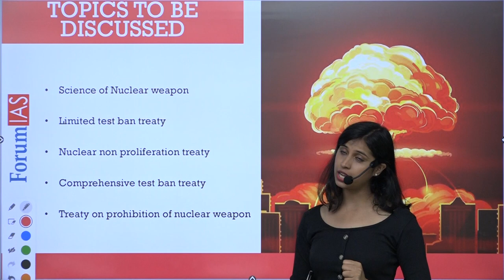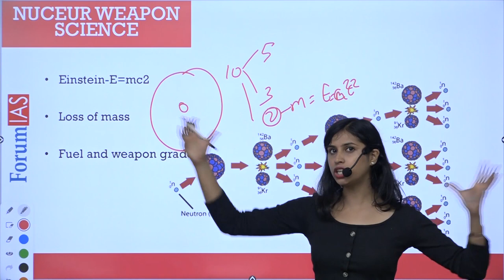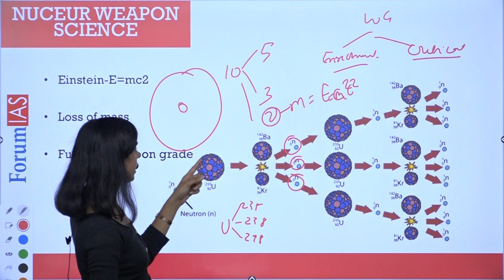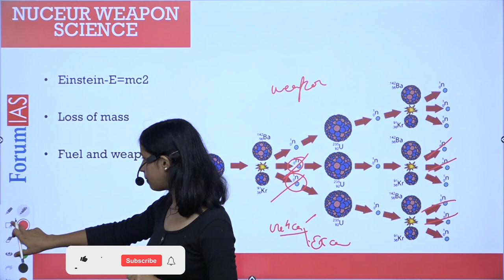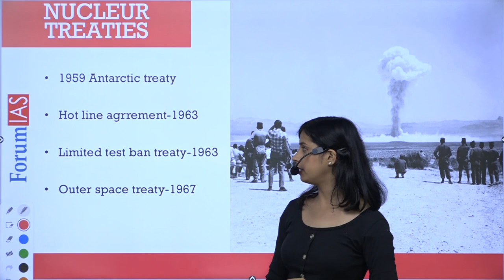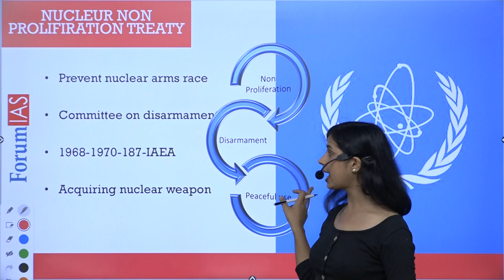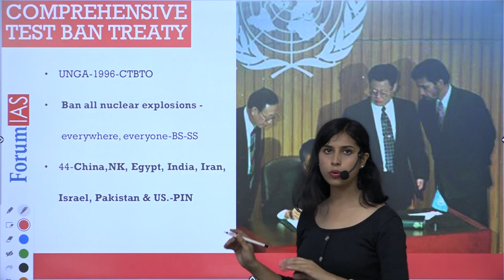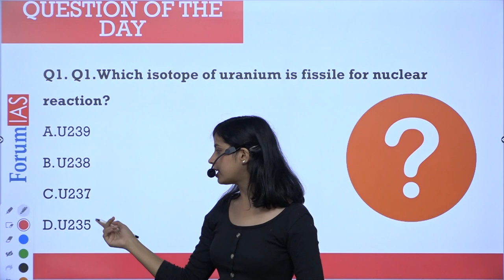Nuclear ban treaties |LTBT-NPT-CTBT-TPNW| News Simplified |ForumIAS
Prevent nuclear arms race and complete disarmament have been objective of the world to prevent the arms race and create a peaceful world. for which various treaties have been signed like Limited test ban treaty, Comprehensive test ban treat, Nuclear non-proliferation treaty, and treaty on the prohibition of nuclear weapon

1. Science of Nuclear weapon
2. Limited test ban treaty
3. Nuclear non-proliferation treaty
4. Comprehensive test ban treaty
5. Treaty on the prohibition of nuclear weapon